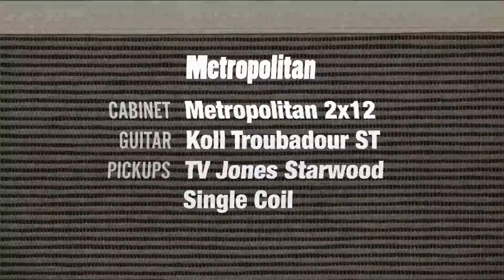Metropolitan with TV Jones Starwood Single Coil s